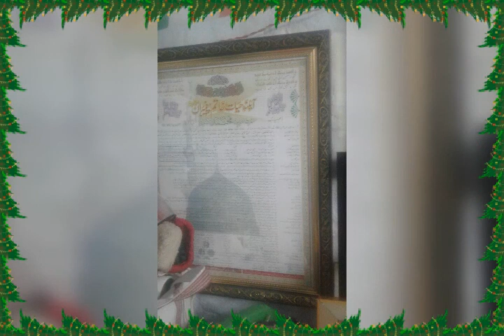Hyder bhai mashallah masjid e majher Subhanallah